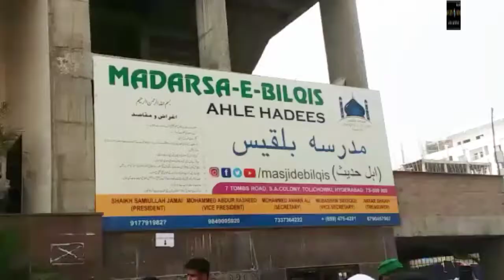K9 CITYNEWS# MASJID-E-BILQIS 7 TOMS ROAD PER AJ IBTEDA K MAUKE PER INTESHAR KARNE KI KOSHISH NAKAM